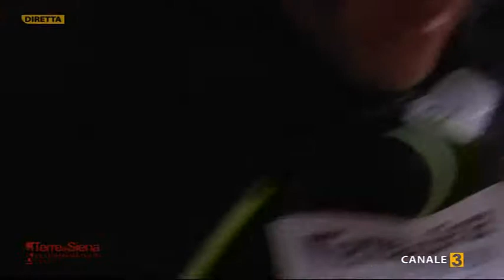Terre di Siena Ultramarathon 2018 - Nona parte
Speciale di Canale 3 sul Terre di Siena Ultramarathon 2018.